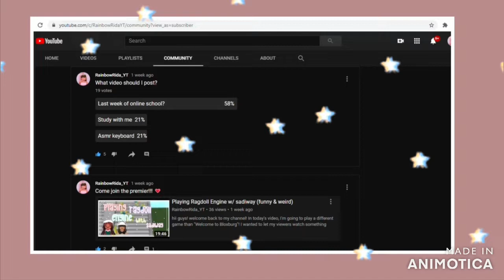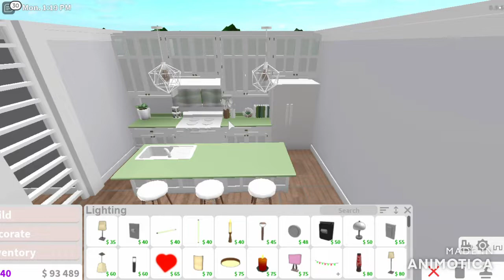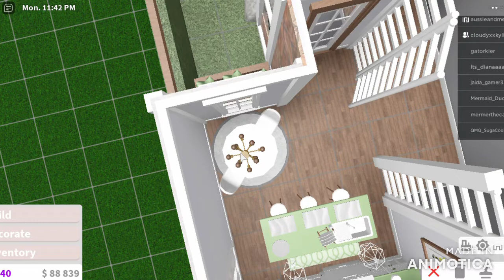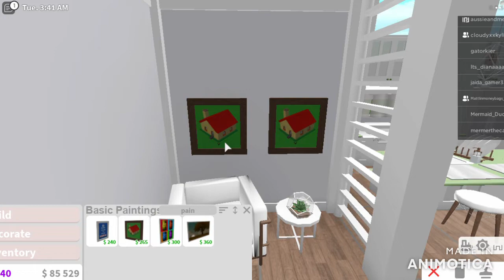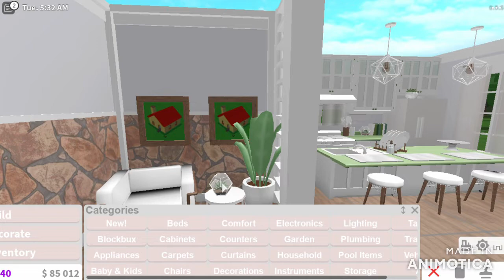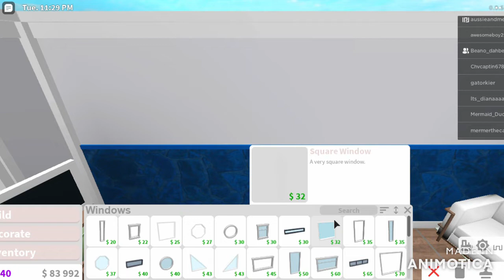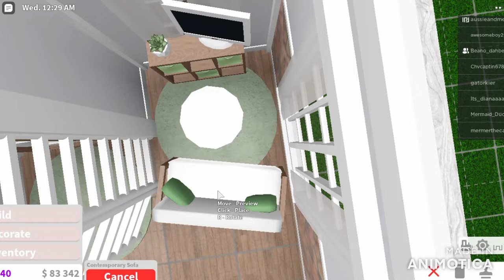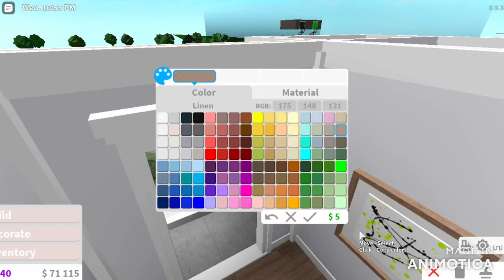Aesthetic Green Cottage-ish Small House || Bloxburg || RainbowRida_YT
hii guys! welcome back to another video! In today's video, I'm going to be building a small aesthetic green cottage-ish house! It's is small and cute for people interesed in more comfortable space rather than manison. Don't forget to check my Instagram, Roblox Group, community tab and discord server! Thanks for the fans who support me and comment on all of videos! I love the fact that everyone takes time out of their day to watch my videos! It really means a lot and I love reading all my comments! Honestly, I'll try to make my videos better and better to earn more love and support!!

Check here if new:
Hello! My name is RainbowRida_YT, I started this channel on March 23, 2020, during the pandemic, I was stuck at home, so I wanted to make videos! I'm not like other youtubers, I will respect your opinion! Please give me any feedbacks, I want to improve this channel! I make different types of videos, such as roblox, baking/cooking and my life! Please give me video ideas and feedback, thank you and I'll try to get to know you! My social medias are down below, follow to be the first one to join!

✨𝕤𝕠𝕔𝕚𝕒𝕝 𝕞𝕖𝕕𝕚𝕒✨

✨Information✨
Intro: GFX animation created by Rainbow (me) and Edited by Sadiway!
Video Recorder: Xbox Game Bar (in windows only) suggest "OBS"
Editor: Animotica
Thumbnail: Pixlr
GFX: Roblox Studio & Blender

Thank you for checking out my channel, have a wonderful day and come back tomorrow to see new updates!
                                - RainbowRida_YT